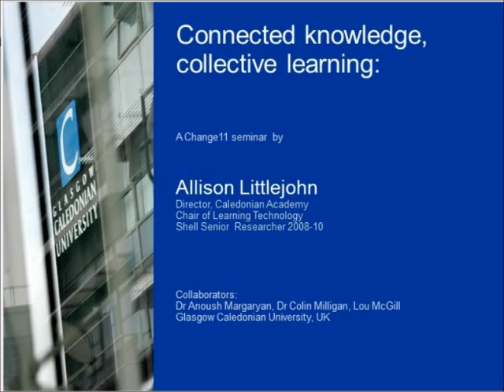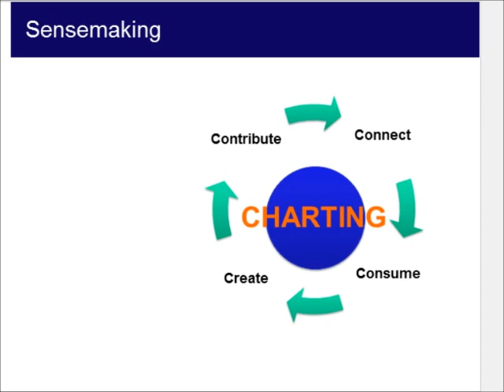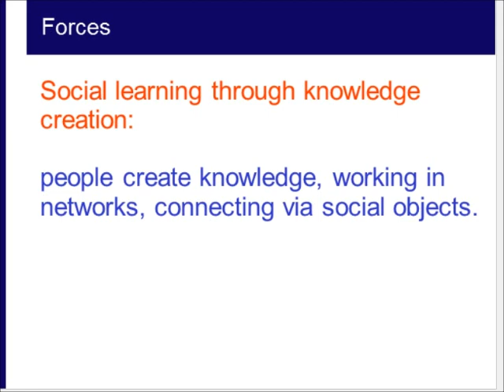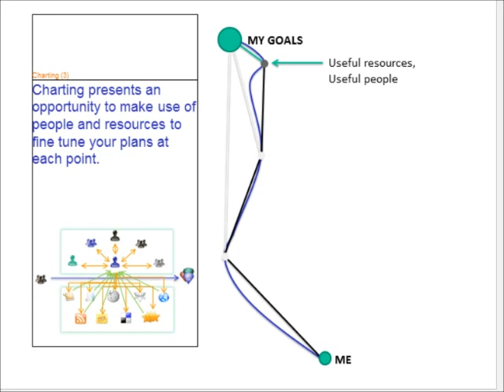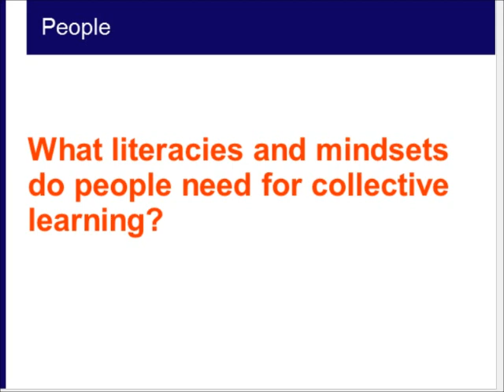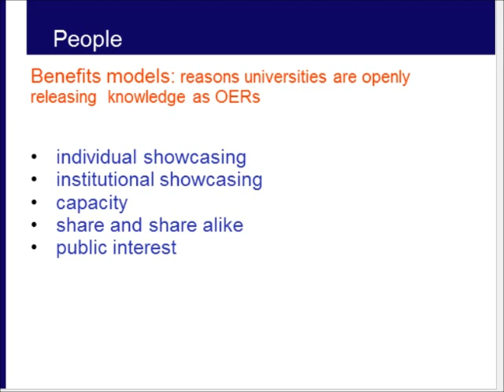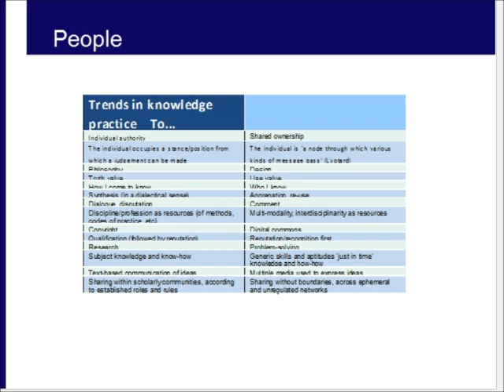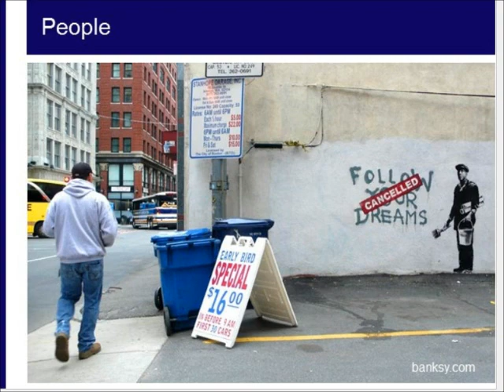Allison Littlejohn on Collective Learning for Change11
During the week we will explore what is 'the individual' what is 'the collective' and examine how technology helps us redefine relationships between the two. We will think about some of the issues surrounding collective learning, and hope to draw on your views, as course participants, to enhance our understanding through collective learning.